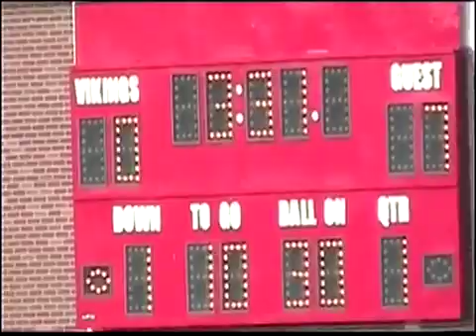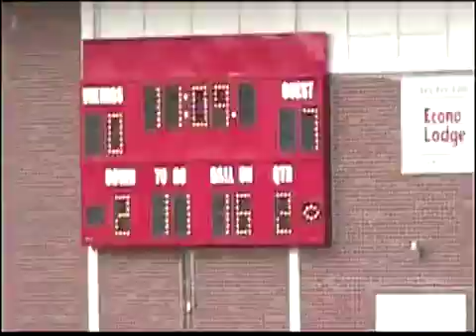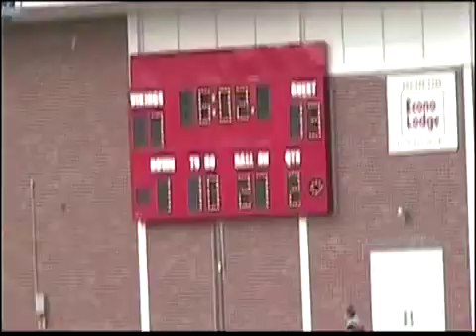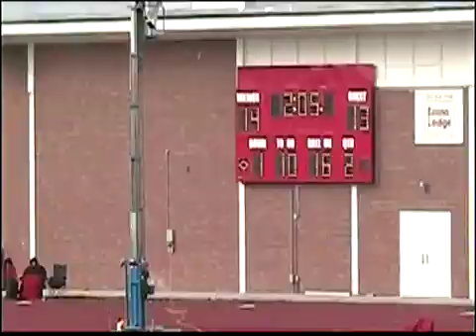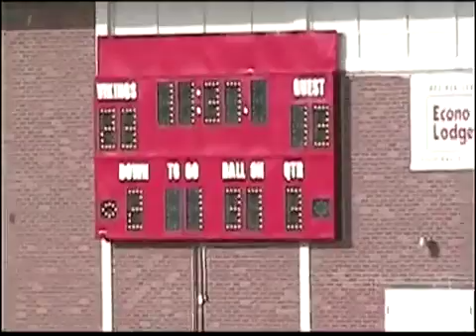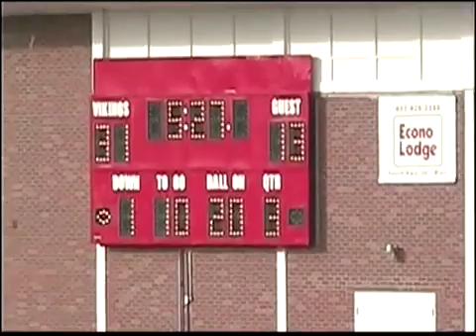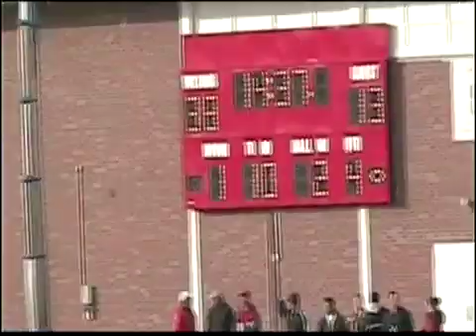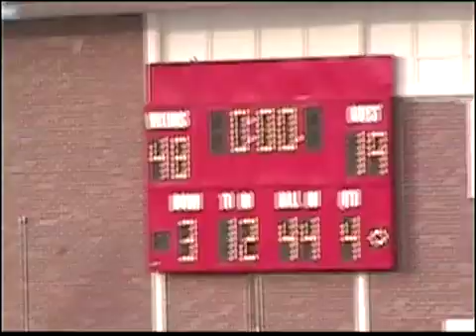peru vs blair